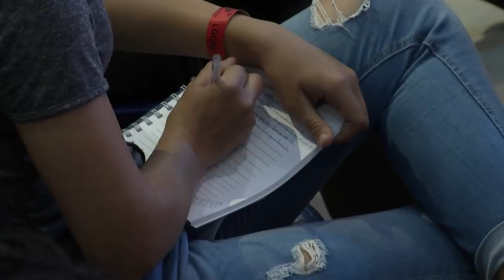Pastor Jorge Ledesma - Día 2 | Convención Invasión 2.0